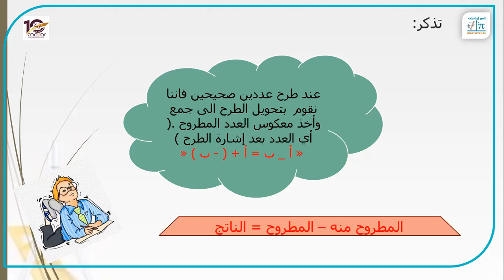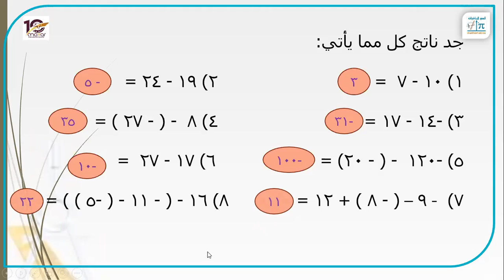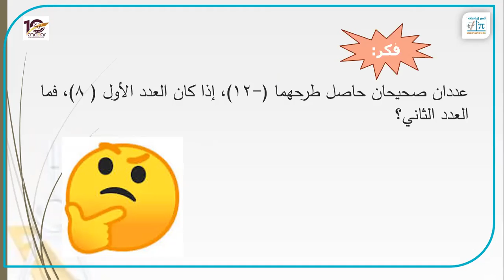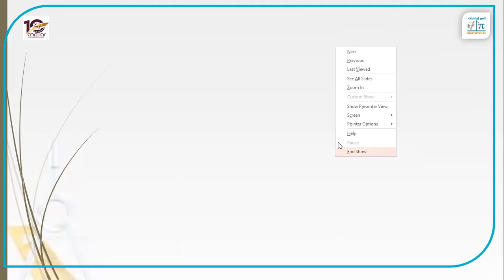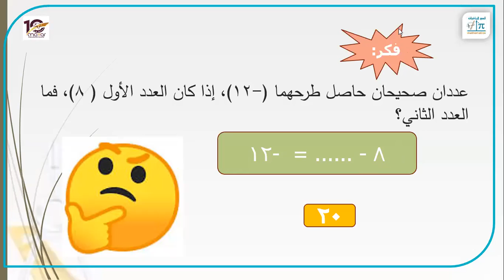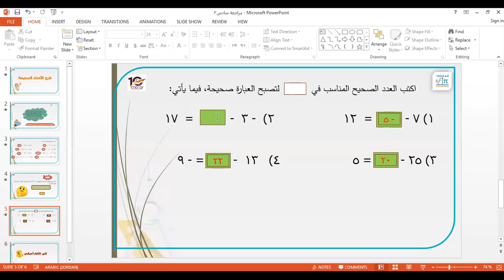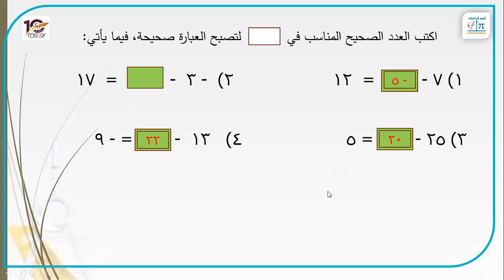تمكين رياضيات الصف السادس